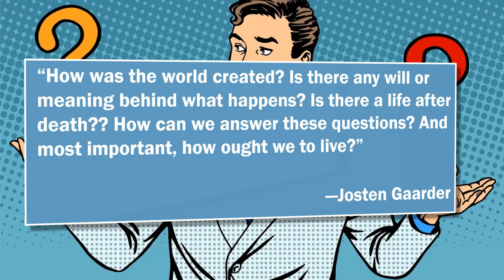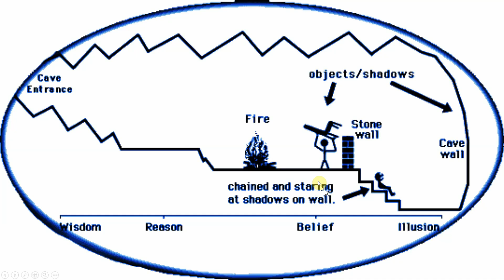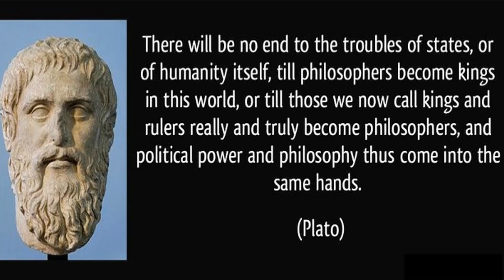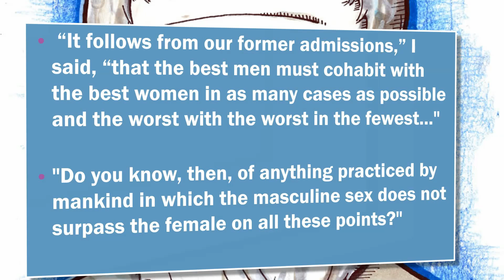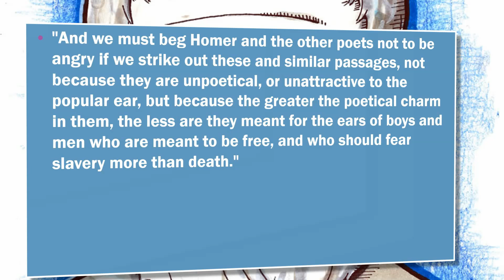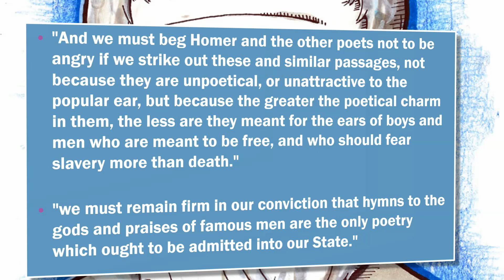1110-034-Plato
Dr. DuBose gets all philosophical with a discussion of "The Parable of the Cave," for his Comp I students.